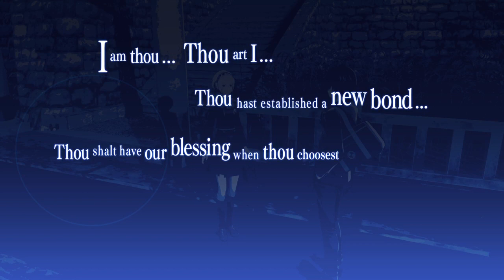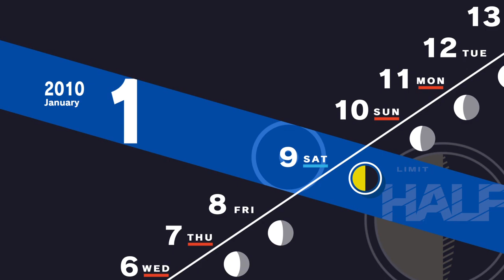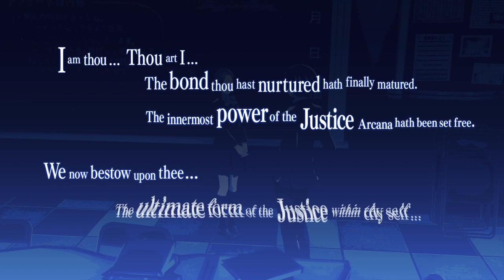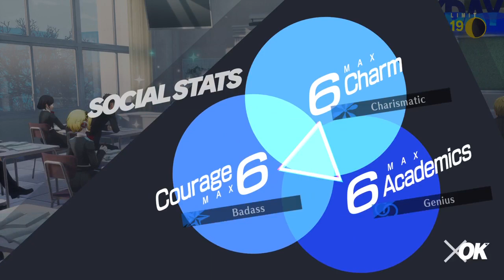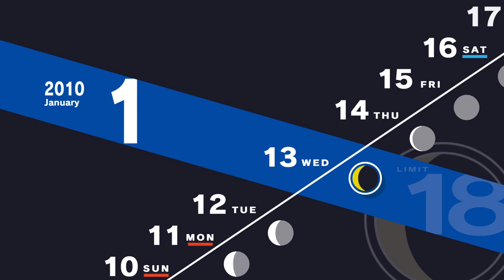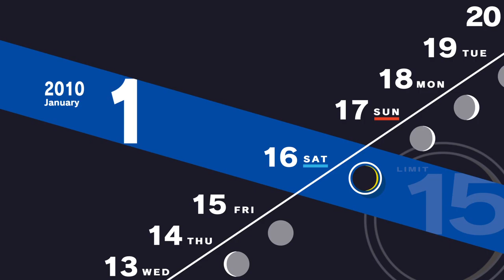Persona 3 Reload New Game+: Part Eight (Finale 1/2)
Hey hey gamers it's The Penguin Keyblader here! I can’t believe Spectrum kept causing issues for me and cut this grand finale in two. But hey, technology is stupid am I right?